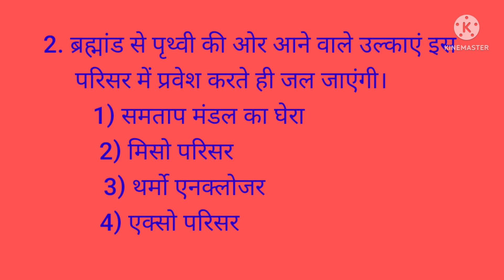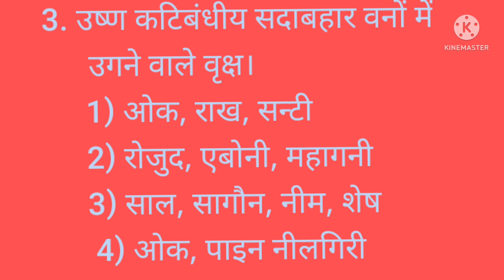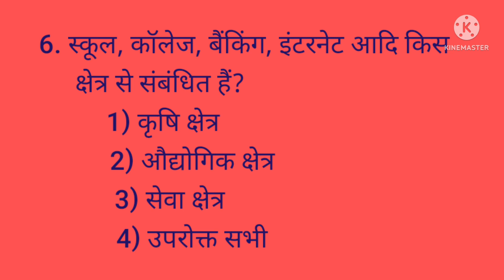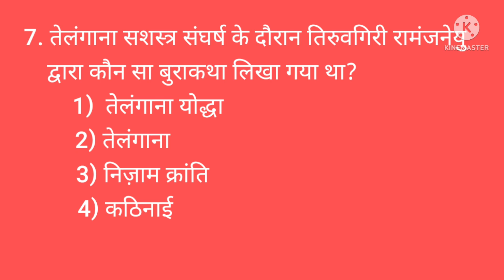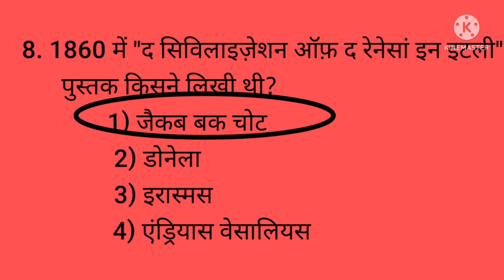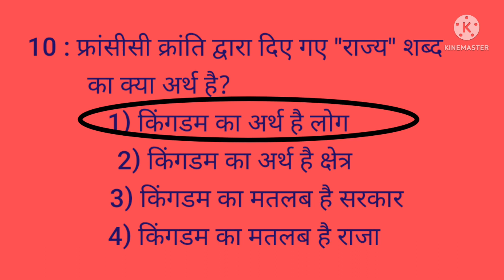TSTET // SOCIAL BITS IN HINDI // MOST IMPORTANT